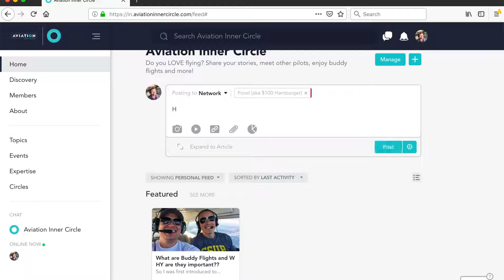100 Hamburger Challenge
What's YOUR favorite $100 Hamburger spot? Help us build an archive $100 Hamburger spots, so we can find a great place to eat, no matter what state we're flying in.